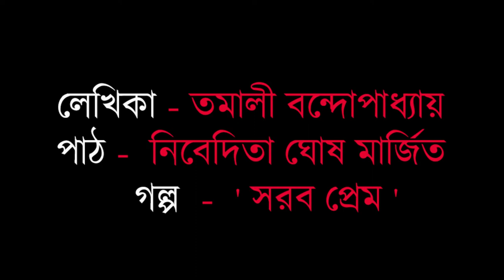KC Bondhu Kotha E12 | Nivedita Ghosh Marjit | Tamali Bandyopadhyay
Story - Sorob Prem (সরব প্রেম).
Storyteller - Nivedita Ghosh Marjit (নিবেদিতা ঘোষ মার্জিত)
Writer - Tamali Bandyopadhyay (তমালী বন্দ্যোপাধ্যায়)
Camera - Rajib Mishra Banerjee, Adrija Mondal (রাজীব মিশ্র ব্যানার্জী ও অদ্রিজা মণ্ডল)

Microphone : Rode Microphone , Lavalier microphone